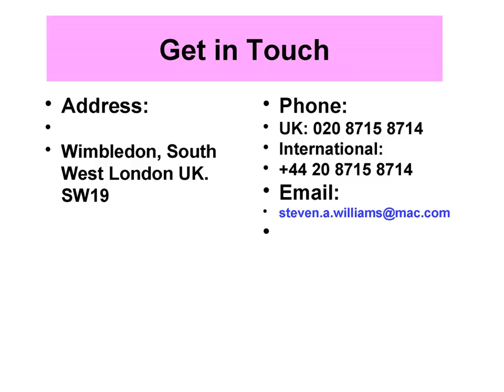Music Producer in London- Steven A Williams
Steven A Williams has worked in the music business for over 20 years as a music producer and songwriter, composer, mix engineer, musician and studio owner in the London.